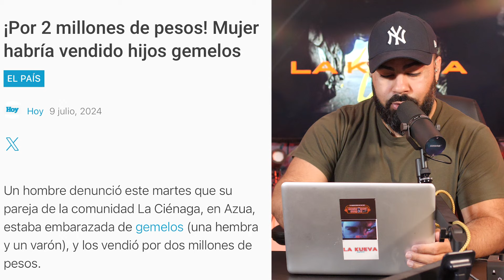UNA MADRE ES ACUSADA DE VENDER A SUS GEMELOS EN AZUA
Horrible caso. Esperamos y los niños aparezcan bien